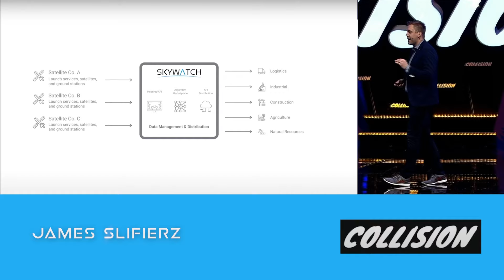EarthCache by SkyWatch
Earth.

We are born here.

We grow up here.

We live here.

Everyday that we exist, we make an impact on our planet.

Which is why it’s important to monitor it.

There are thousands of satellites orbiting our planet everyday.

Capturing images like these.

From predicting natural disasters, to cleaning up oil spills, satellite imagery can collect data that we as humans would not be able to capture in a timely manner.

Accessing satellite imagery was challenging for many years.

It was expensive, time consuming and inaccessible to the average business…

Until the year 2018.

When SkyWatch released EarthCache.

EarthCache is the world’s first API for commercial Earth Observation Data.

It has changed the way that satellite data is collected, aggregated and accessed.

SkyWatch has built a machine to machine infrastructure, which tightly integrates the world’s satellite operators, space agencies and ground stations. We abstract the complexity of all of that by providing our customers with a very simple to use API that allows them to programmatically integrate satellite imagery into their software in just a few minutes.

EarthCache makes remote sensing data accessible for all industries.

So, Why does it matter that more people have access to this data?

It matters because access to information gives us power.

The power of better decision making.

The power of predicting trends.

And the power to take action.

There are no limits to what problems can be solved through monitoring.

Step into your power and use data for the greater good.